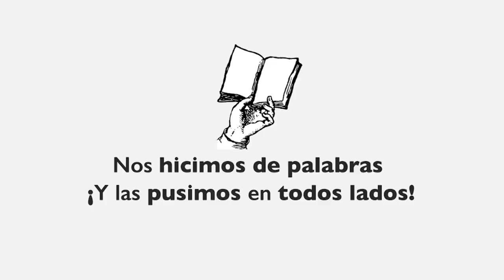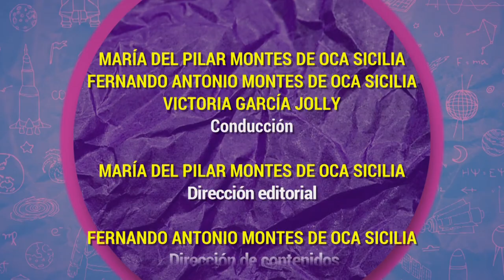Algarabía TV. Borrachos con problemas de escritura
En esta emisión de Algarabía TV, Victoria García Jolly, María del Pilar Montes de Oca y Fernando Montes de Oca hablan de escritores que aman el alcohol o borrachos con problemas de escritura.